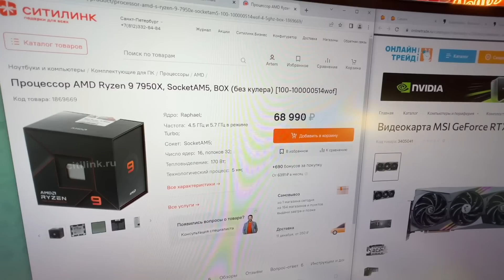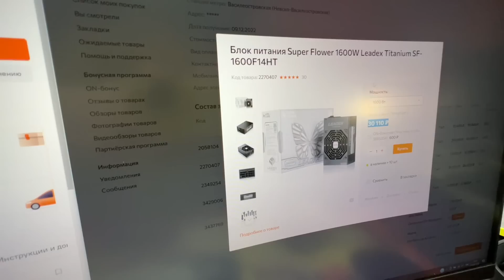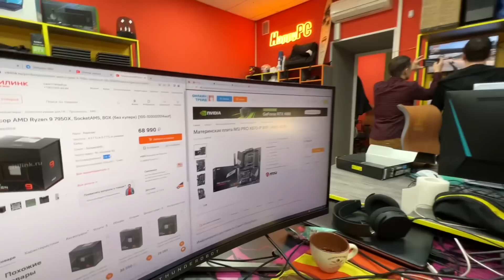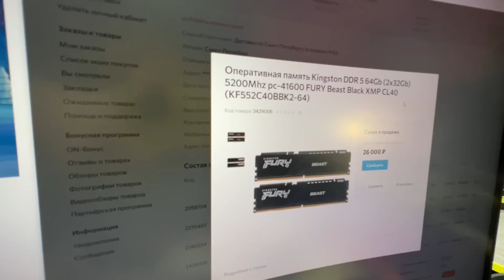Заказали первую Сборку на AM5 и RTX4090 за 400.000 рублей 🤯🔥